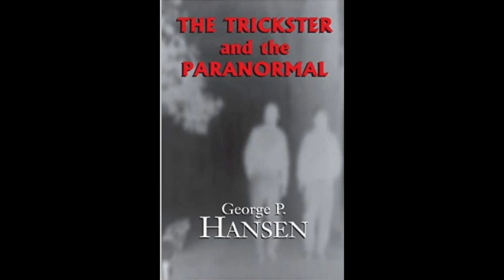Shattered Reality Podcast #72 George P. Hansen the Trickster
Fahrusha and Kate Valentine were pleased to welcome illustrious author and paranormal investigator George P. Hansen to “Shattered Reality Podcast”. Hansen looks at the paranormal from the view of anthropology and skepticism but never debunking. He wrote "The Trickster and the Paranormal” and  views many of the phenomena of the paranormal as being affected and sometimes caused by the Trickster  as seen in many worldwide folk traditions.  He also considers a second definition of Trickster which involves  many aspects of psi including boundary crossing, irrationality, fakery, change and instability and is, by its very nature, non-binary. We tackle many subjects, especially including shapeshifting UFOs.

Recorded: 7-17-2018